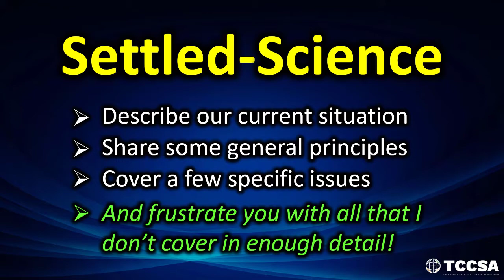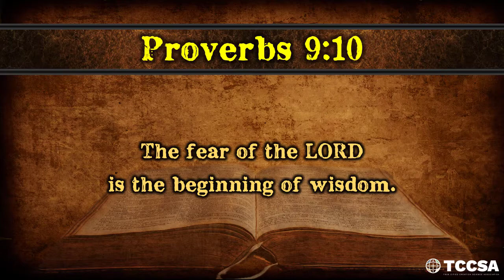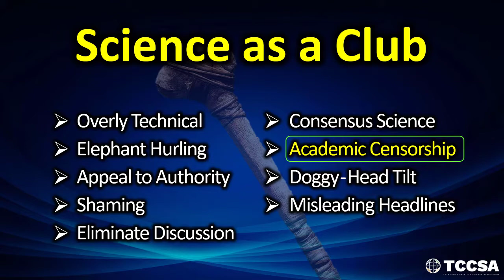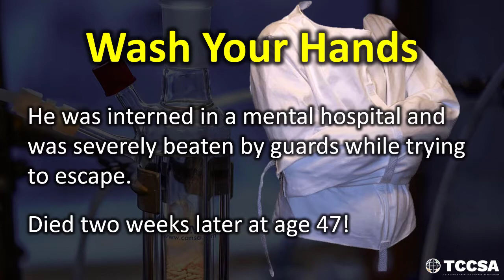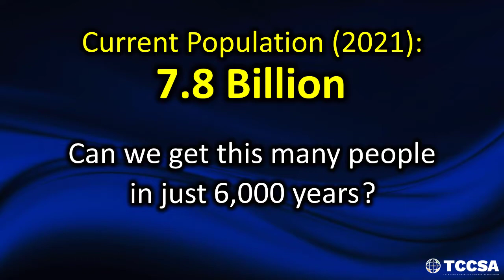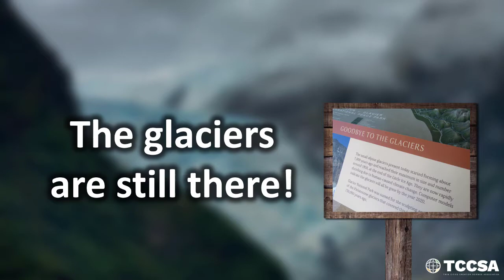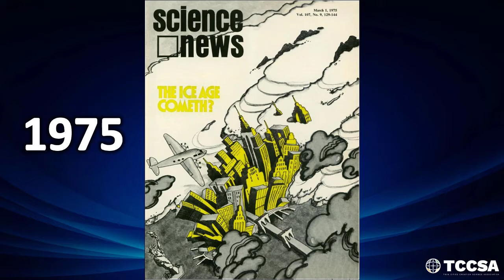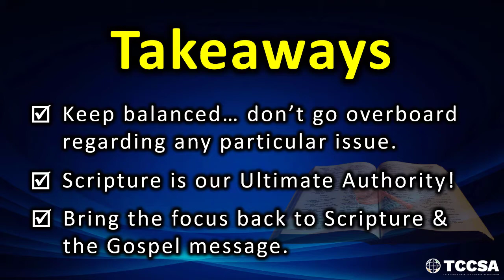The Myth of Settled Science - Jay Seegert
"The time for debate is over... it's been settled. It's time now for action!" We hear this fairly often and it can be very intimidating. Do we just need to willingly comply with whatever marching orders we're given by the "scientific magisterium"? Is science ever settled? This talk conveys some very important principles about science and powerfully helps Christians respond whenever they hear, "The science is settled!"